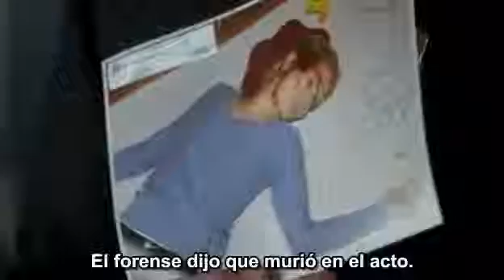Fringe 3x17 "Stowaway" Lincoln Lee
Visita la Vaca y dale al me gusta :)